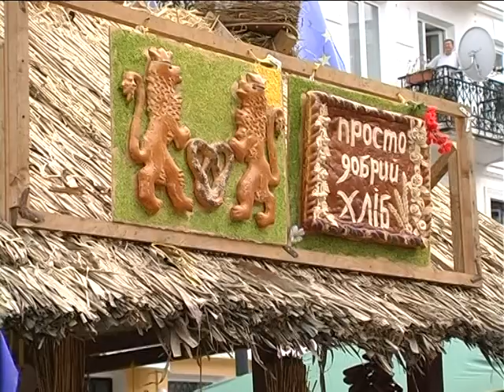Свято хліба відбулося в Івано-Франківську | ВЕЖА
«Свято Хліба» втретє відбулося в Івано-Франківську. Свою продукцію вже традиційно представляли прикарпатські виробники хлібобулочних і кондитерських виробів, а також пекарі із Львівщини.\